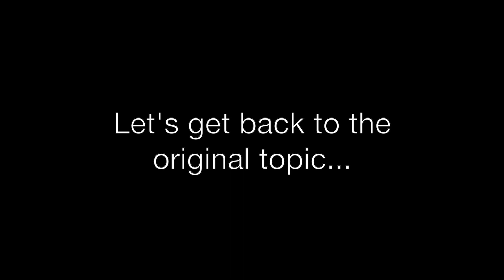MINIMALISM IN LOCKDOWN? Life update + organisation tips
Sometimes you might wonder if minimalists miss stuff they get rid of? This is especially relevant during Covid19 times when we spend way more time at home and many of us need to find a way of working from home too.